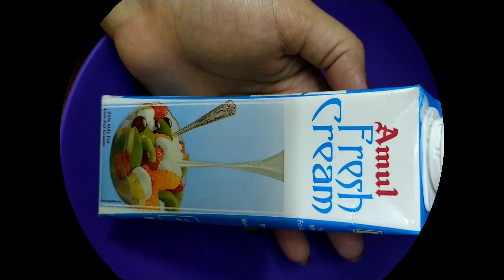ঘরে তৈরী কাঁচা আমের আইস্ক্রিম || How to make Raw Mango Ice-cream at home || Lockdown Ice-cream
Ingredients :

Raw mango - 1 piece
Cream - 150-200 ml
Powder milk - 4 table spoon
Corn flower - 1 table spoon
Sugar - according to taste

With love
Bindu.